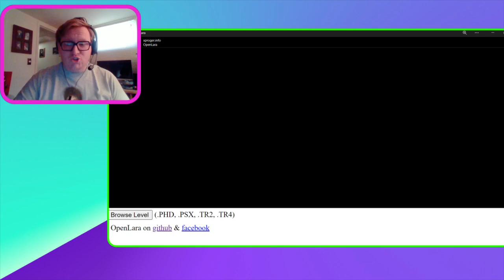Tomb Raider 1996 The Great Pyramid Finale!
I had a HELL of a time playing this level with ZERO weapons or health packs. I can't lose the footage and have it be for nothing so Here it is!